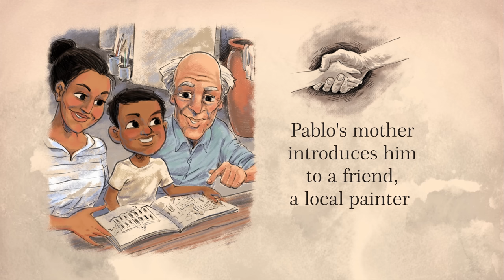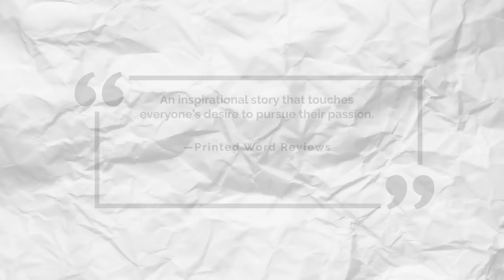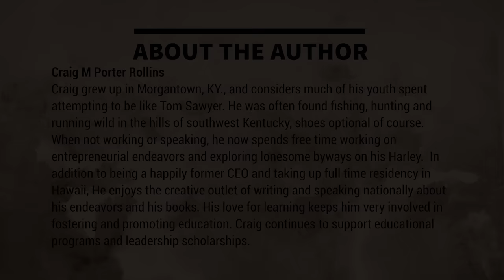PABLO: The Plate Painter of Mazatlan by Craig Morgan Porter Rollins, ill. by Rufus ZaeJoDaeus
Pablo is a little boy that loves to draw and paint and his mother introduces him to a painter that teaches young Pablo how to become a great painter. The story starts in his village and follows Pablo to the Carnival and beyond.

This short story was inspired when the author took a trip to Mazatlan and took the time to get to know a street vendor. This is a true story that helps children see they can accomplish anything they set their mind to.